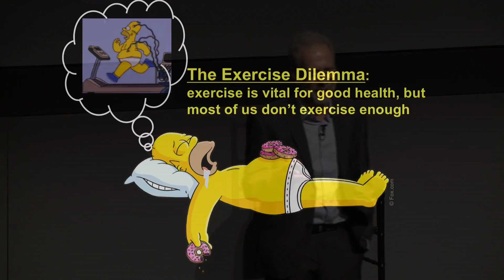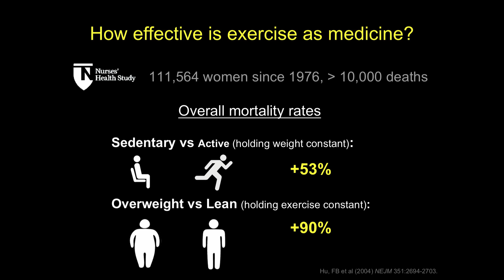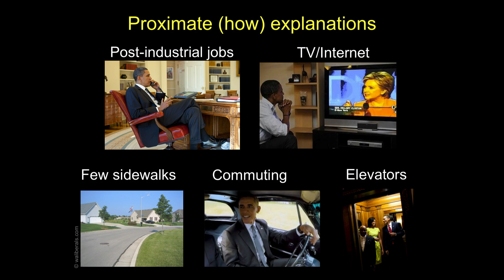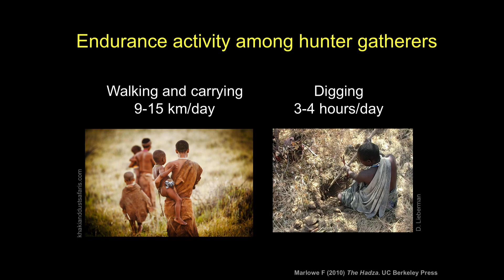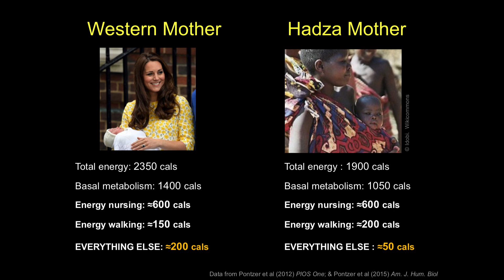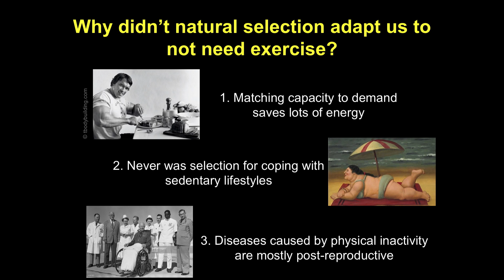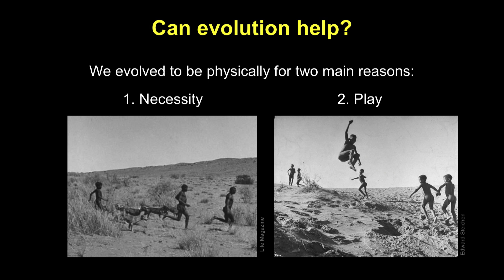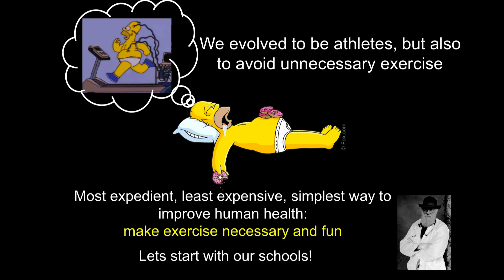Survival: Evolution and the Exercise Dilemma | Daniel Lieberman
Everyone knows that exercise promotes health, but the lens of evolution is necessary to address why exercise is so vital for health and wellbeing, and why so many people today avoid exercise despite its benefits. An evolutionary perspective not only explains why inadequate exercise accelerates aging and contributes to many diseases, but also predicts that to help more people exercise in the post-industrial world it is important to make exercise both fun and necessary.

This talk is part of the Survival symposium, a fascinating series of talks focusing on evolution and the challenges of building a better, safer and more survivable future.

About the speaker:
Daniel Lieberman is professor and chair of the Department of Human Evolutionary Biology and the Edwin M. Lerner II Professor of Biological Sciences at Harvard University. His research is on how and why the human body is the way it is, with particular foci on the origins of bipedalism, how humans became superlative endurance runners, and the evolution of the highly unusual human head. His latest books are "The Evolution of the Human Head (Harvard University Press, 2011), and “The Story of the Human Body” (Pantheon, 2013).